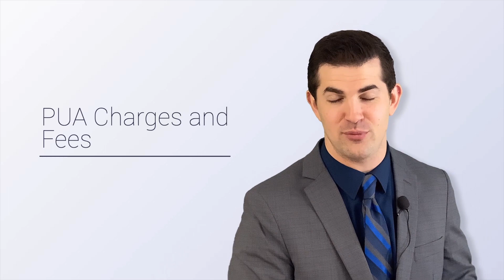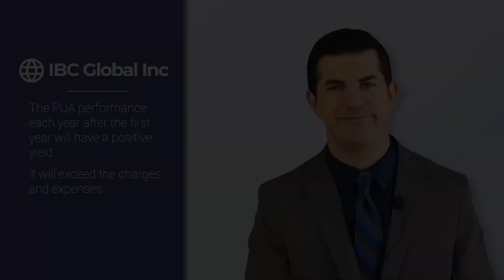PUA Charges and Fees | IBC Global, Inc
Timestamps:
00:06 Intro (PUA Charges and Fess)
00:28 What does a PUA Rider Do?
01:38 PUA Load In a Nutshell and Examples
03:20 Contact Information